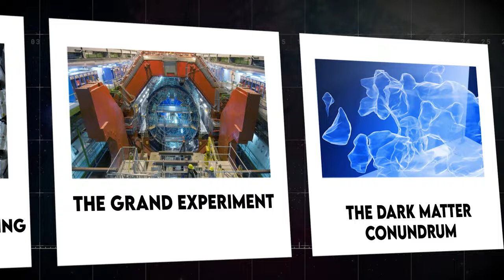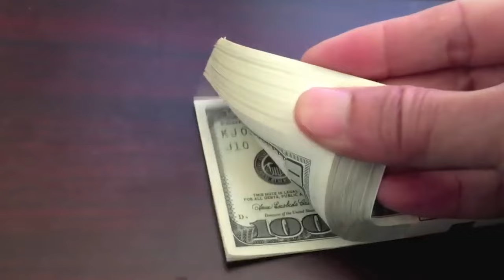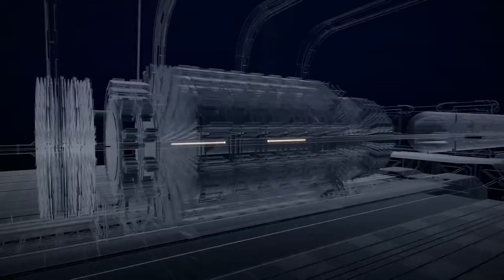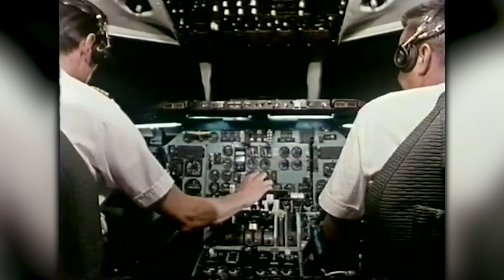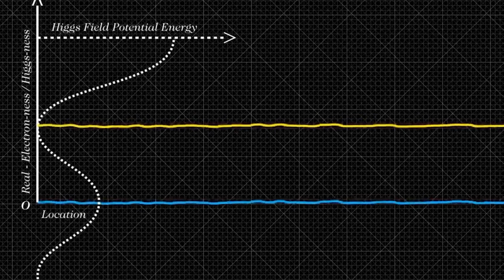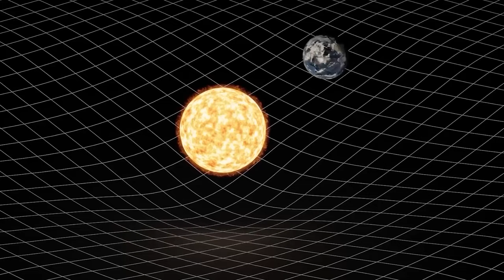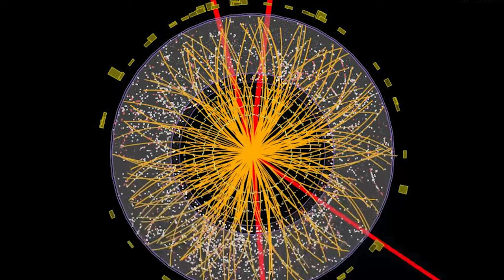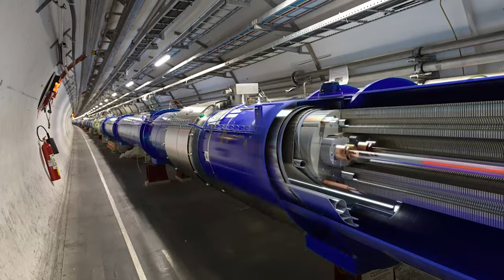Graham Hancock: "CERN Just Shut Down & Something Weird No One Can Explain Is Happening"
Cern History, LHC Recent Discoveries, and The Reason Cern Is Pausing The LHC And Why Are People Entertaining Doomsday Scenarios. In the heart of Switzerland, beneath the breathtaking vistas of the Jura Mountains, lies an enigmatic scientific colossus: CERN, the European Organization for Nuclear Research. For decades, it has been a crucible of human curiosity, where scientists have pursued the fundamental secrets of our universe. Amidst this scientific renaissance, CERN has halted its audacious LHC experiment, raising questions about hidden revelations that may reshape our cosmic comprehension. But, does this pause foretell a revelation challenging our understanding of the universe, or a more ominous revelation? The world anxiously awaits, as whispers of doomsday scenarios linger. Join us on a journey through CERN's history, where groundbreaking discoveries redefine physics and the LHC's pause hints at something both extraordinary and foreboding..